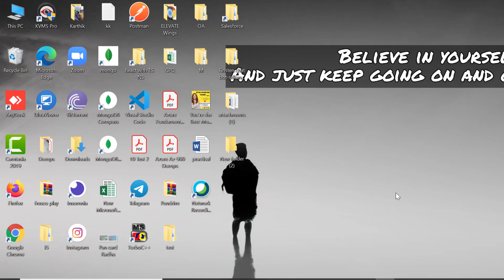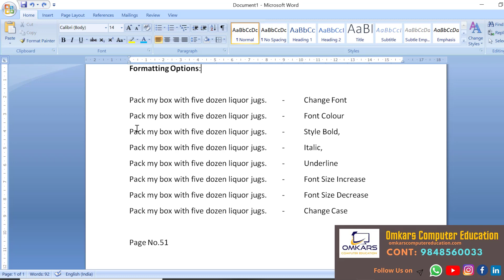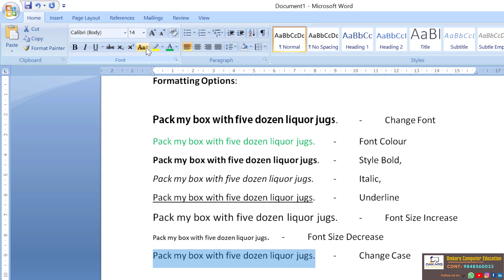MS Word Text Formating Options in Telugu | Computer Basics MS Office Training Institute in Guntur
MS Word Text Formating Options in Telugu Ms Word | Computer Basics MS Office Training Institute in Guntur

How to Create Passport Size Photos Through 1 Click Like As Studios in Telugu Automate Actions

Web Designing | HTML 1st Class | Web Development Training Demo Tutorial Video | Web Developer Course

Best MS Office Training Institute in Guntur | Repalle | Ongole | Anantapur

Ms Office Coaching Center in Guntur
Omkars Computer Education
2/10, Brodipet, Guntur-522002